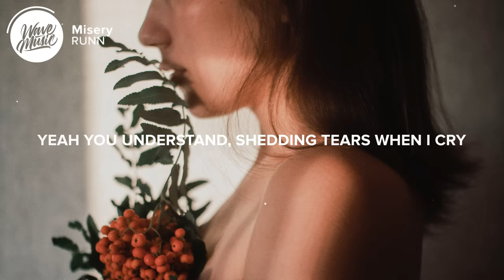RUNN - Misery (Lyrics)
⚡️I like you cause you’re sad like me, I guess misery loves company

🎤 Lyrics: RUNN - Misery

[Verse 1: RUNN]
I pull up my hoodie
Pretend that I'm invisible
I'm kinda sorta miserable
But you know cause you know me
And knowing me is difficult
And when I get cut it cuts a little deeper
When I fall in love the fall’s a little steeper
So I hide in my hoodie cause I can really feel it all
And I don't want to feel at all

[Chorus: RUNN]
But you understand
Understand when it hurts
And you sympathize when my heart’s bout to burst
I like you cause you’re sad like me
I guess misery loves company
Yeah you understand
Shedding tears when I cry
And I give em back when you start running dry
We’re pretty good for a tragedy

[Verse 2: RUNN]
I can tell when you’re lonely
You don't have to say a thing
Your silence saying everything
Yeah we're growing slowly
We could all use some hope I mean
We could all use some dopamine
Looking in your eyes like looking in a mirror
Start to feel alright but only when I'm near ya
So don't speak just hold me
I know I got a missing piece
That’s why you fit so well with me

[Chorus: RUNN]
But you understand

Picture credit
📷 Tanya Trofymchuk

👩‍💻 Share RUNN - Misery with your friends!